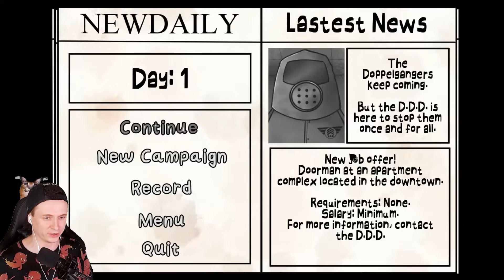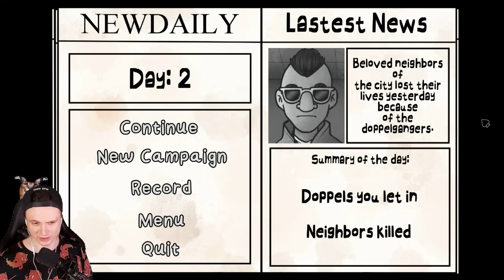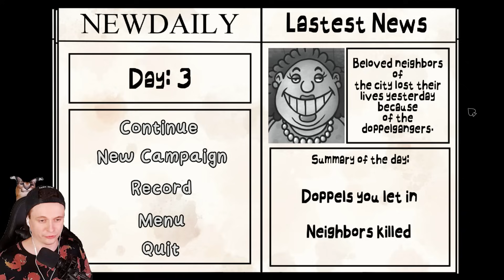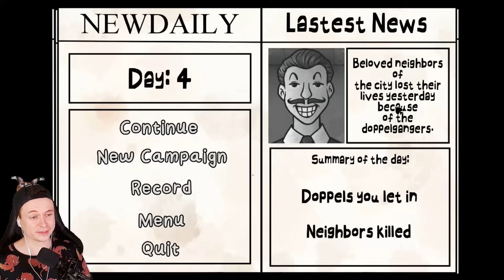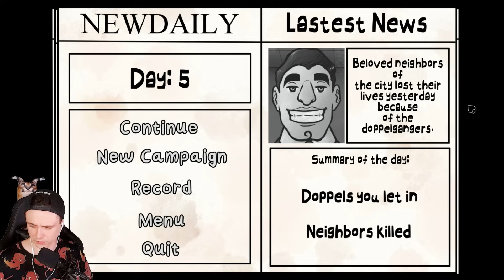😈 НОВЫЙ МОНСТР БОСС ДВОЙНИКОВ! НОВАЯ КОНЦОВКА ЭТО НЕ МОЙ СОСЕД! 🔥 That's not my neighbor Прохождение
Это Прохождение Это не мой сосед / That's not my neighbor 1 часть прохождение на русском  (walkthrough) 1080p full hd

Вы нужны Отделу по обнаружению двойников (DDD)!
В вашем доме есть вакансия швейцара, и поскольку вам нужны деньги, а работу вы не можете найти, у вас нет выбора.
На дворе 1955 год, и по неизвестным причинам двойники встречаются чаще, чем обычно, поэтому DDD принял меры по этому поводу.
Ваша задача будет заключаться в том, чтобы разрешить или запретить вход субъектам, которые просят войти в здание, это кажется простым, но будьте осторожны, вы не можете упустить из виду ни одной детали, потому что вы можете стать пищей для двойников.